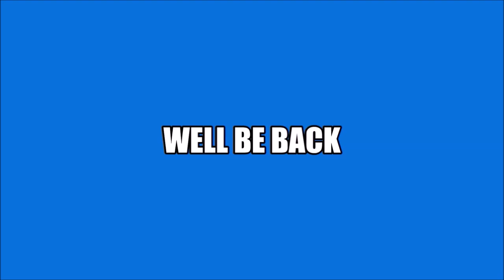Thursday Night Action #391